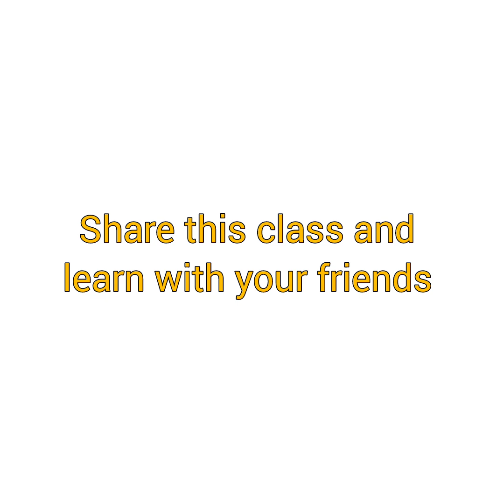Vocabulary বাড়াতে চান? আজই 'Very' শব্দটিকে ছুটি দিয়ে দিন | Munzereen Shahid and Ayman Sadiq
আমি মুনজেরিন শহীদ; ইংরেজি পড়াই। রোজ ৩ কোটিরও বেশি শিক্ষার্থী ইংরেজি শিখছে আমার ক্লাসগুলো থেকে। ঢাকা বিশ্ববিদ্যালয় থেকে ইংরেজিতে অনার্স ও মাস্টার্স করে অক্সফোর্ড ইউনিভার্সিটি থেকে ইংরেজি শিক্ষা নিয়ে ২য় মাস্টার্স শেষে এখন ইংরেজিকে সবার জন্য সহজ করে তুলতে চাই। কাজ করছি বাংলাদেশের সবচেয়ে বড় অনলাইন শিক্ষামূলক প্ল্যাটফর্ম 10 Minute School - এর চিফ ইন্সট্রাক্টর হিসেবে।

Spoken English, IELTS, Grammar-সহ বিভিন্ন টপিকে ফ্রি ভিডিও থাকছে আমার এই চ্যানেলে।

দেখা হচ্ছে পরের ভিডিওতে। 😀